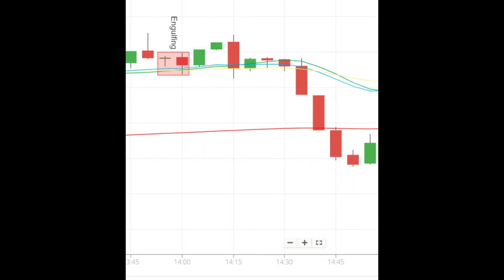Engulfing Candle Green to Red Meaning I SARC Finance I BBF I 90-21-2X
EQUITY INVESTMENT & TRADING ARE SUBJECT TO 100% MARKET RISKS. REFER YOUR FINANCIAL CONSULTANT ADVICE BEFORE INVESTING OR TRADING. THE LEVELS GIVEN IS ONLY FOR EDUCATIONAL, LEARNING & KNOWLEDGE PURPOSE. WE HAVE NO RESPONSIBILITY FOR YOUR INTENDED DECISION & FINANCIAL PROFITS OR LOSSES. STOCK MARKET INVESTMENTS & TRADING ARE VERY RISKY AND BEING PART OF THIS CHANNEL YOU AGREE THAT YOU UNDERSTAND THE MARKET RISKS INVOLVED. WE ARE NOT SEBI REGISTERED AND ALL POSTS ARE FOR EDUCATION AND LEARNING PURPOSE.

1.Download this app.
2.Click on sign up.
3.Valid upline ..write down my ID I.e. 56402853
4. Choose country.
5.Verify your mobile number.
6. Submit all details asked there.
7. Choose distributor id
8. Create Password as Love123$